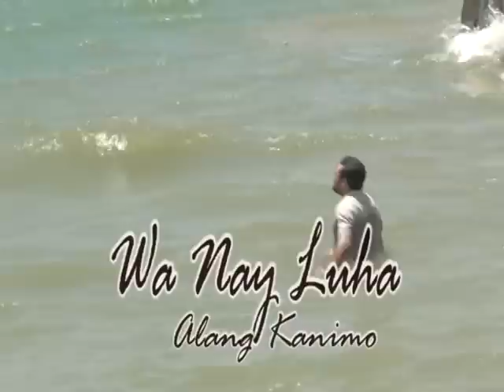WA NAY LUHA DEAR TATAY PLUG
written and directed by Edmund Lapay Lagahid..produced by Cebu Cathlic Television Network CCTN Channel 47